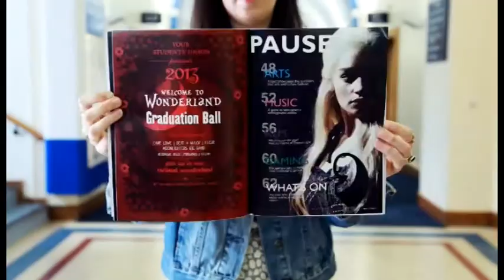Welcome Address 2014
SU President Harry Copson, Equal Opps & Welfare Officer Chloe Averill & Pro-Vice-Chancellor Alan Ford welcome the UoNFreshers of 2014 to The University of Nottingham and Students' Union.